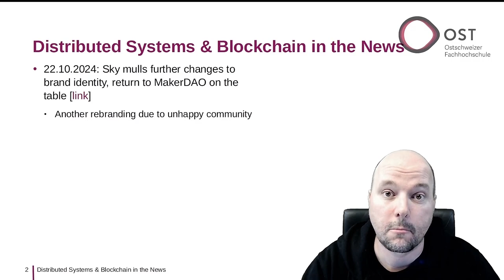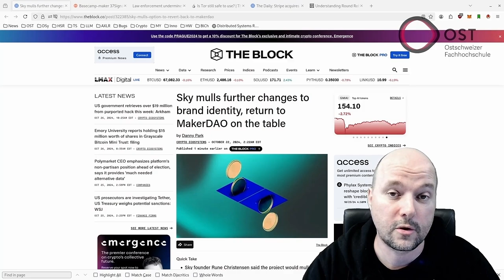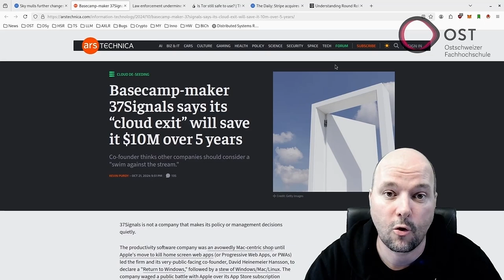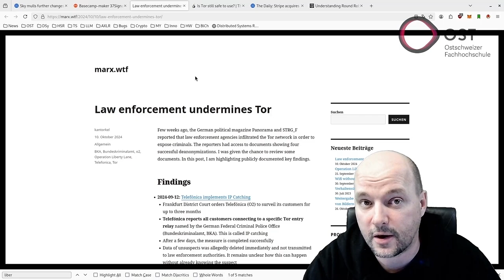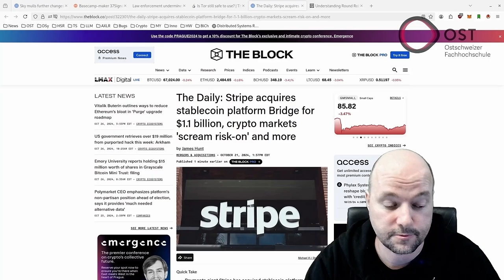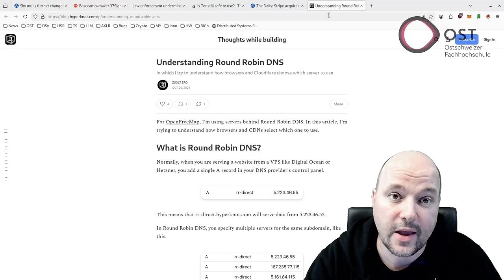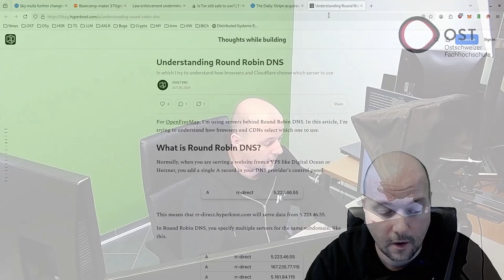Distributed Systems & Blockchain - In the News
This week in distributed systems and blockchain: MakerDAO (now Sky) considers another rebranding, Stripe enters the stablecoin market with a $1.1B acquisition of Bridge, 37Signals projects $10M savings by leaving AWS, and researchers successfully unmasked several Tor users through timing analysis. Round Robin DNS testing revealed different browser behaviors in server selection.